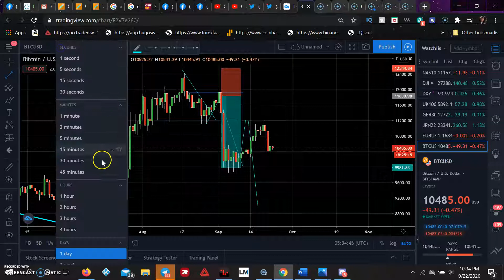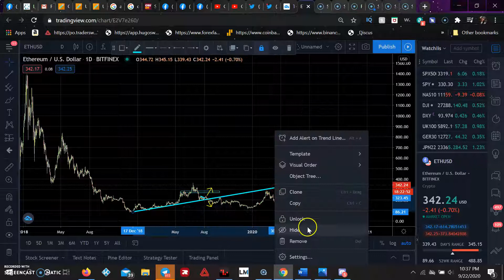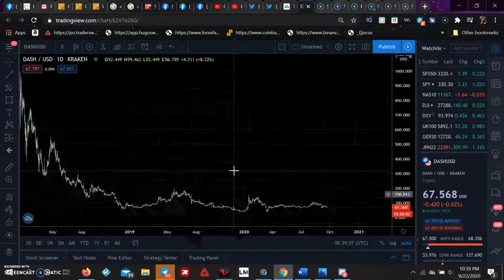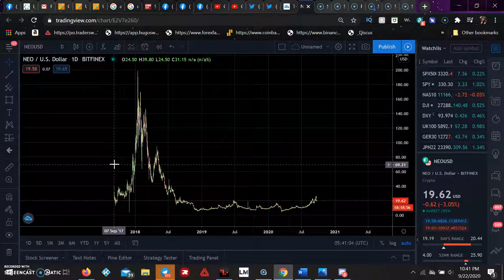Bitcoin and The Cryptocurrency Market Outlook